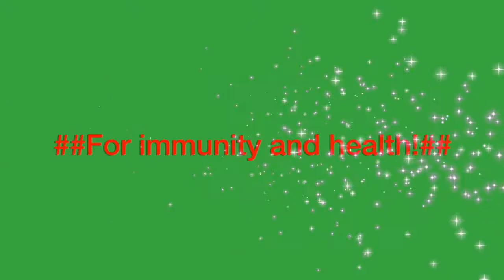# 5 Easy Home Growing Greens: For Immunity and Health!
OMG!  # It's easy to grow your own greens. This shorts shows you the easiest growing greens that you can cultivate in the comfort of your home. Plastic containers, wooden boxes, old pails, pots... you can use anything to plant your greens. Greens are super nutritious and are loaded with vitamins, minerals and able to help strengthen our immune system!  All you need is the time to prepare, cook and eat these lovely greens. Alternately, use them in your salads and smoothies! Enjoy! Life is a beautiful phenomenon!
Gadgets used int the making of this shorts: Galaxy Note9, Mac Air imovie maker/audio.
Get up and get going... Plant your 5 easy greens now! Build your immune system while waiting for the  pandemic to  end!!!
VSK